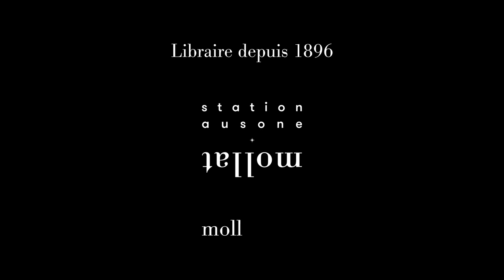Quentin Bruet-Ferréol - Dieu est un voleur qui marche dans la nuit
Quentin Bruet-Ferréol vous présente son ouvrage "Dieu est un voleur qui marche dans la nuit" aux éditions Bouquins.